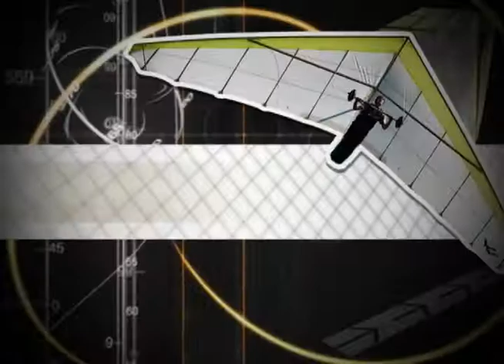Mexa se Asa Delta